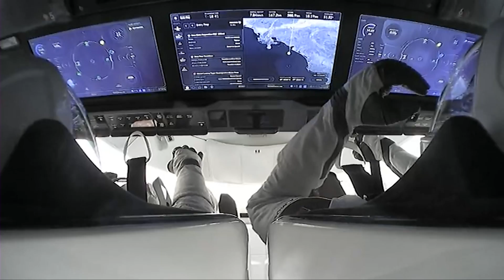Discussing the Strong State of NASA on This Week @NASA – March 15, 2024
Discussing the strong state of NASA, a safe return from the space station, and testing critical hardware for a future mission … a few of the stories to tell you about – This Week at NASA!

Video Producer: Andre Valentine
Video Editor: Andre Valentine
Narrator: Emanuel Cooper
Credit: NASA